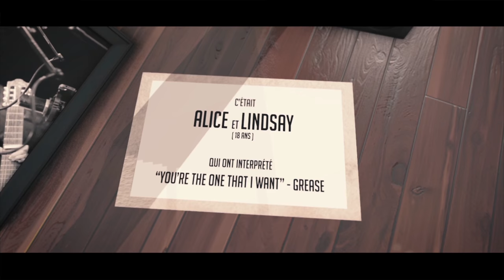ALICE & LINDSAY - STUDIO LIVE S04E22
Alice & Lindsay - You're the one that I want (John Farrar) /
Production & Réalisation : Blackstone Productions / Sur une idée de Moana Louis / Enregistré, Mixé & Masterisé par Laurent "Maraboo" Longubardo / Make-Up & Coiffure de Chloé : Christopher Prenat / Avec la participation de Polynésie 1ère / Remerciements : KatyKat & KeaKua Art / Musique générique : Ozkro - Greasy San /